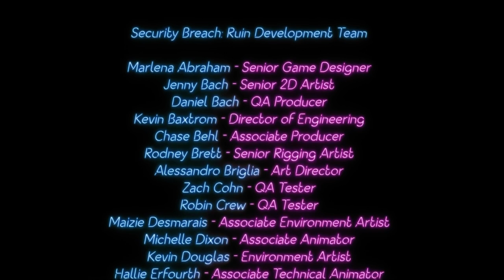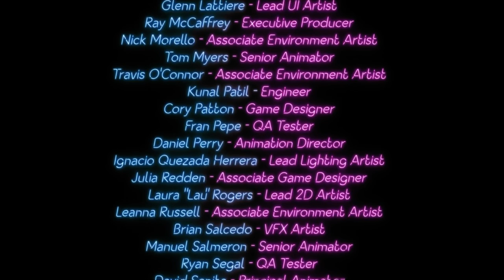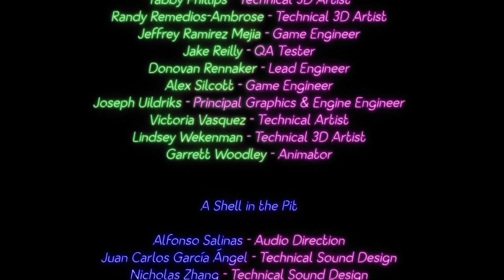AF I BEAT IT! FNAF security breach RUIN DLC normal ending!